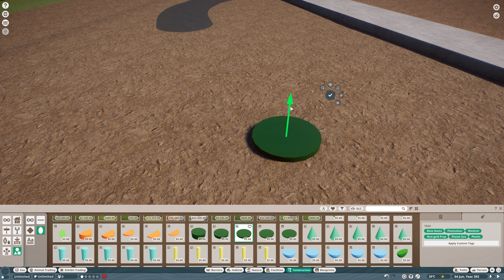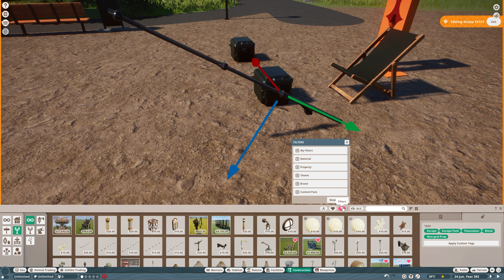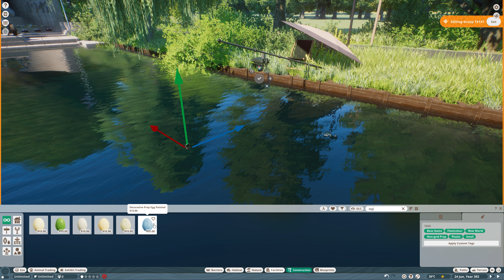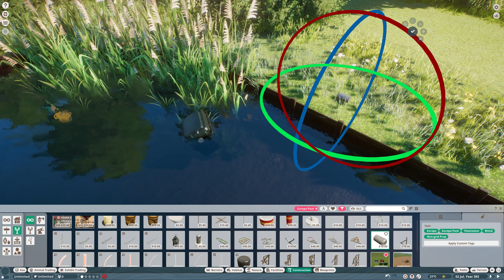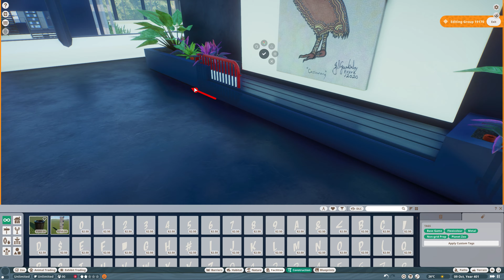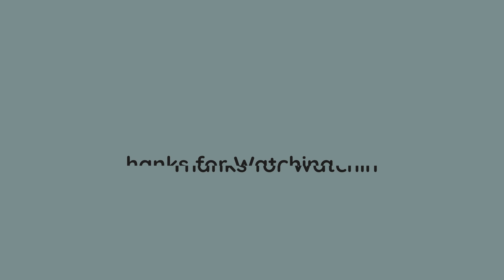City Park - Detailing Pond And Guestflow Management | Salland's Adventure Zoo | 167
City Park - Detailing Pond And Guest-Flow Management | Salland's Adventure Zoo | 167

This is the last step. Detailing the pond and its surroundings. I also worked on the guestflow.